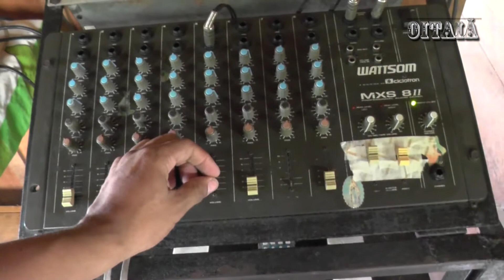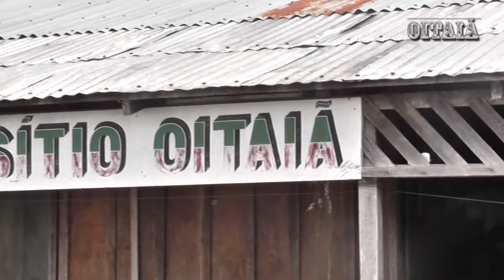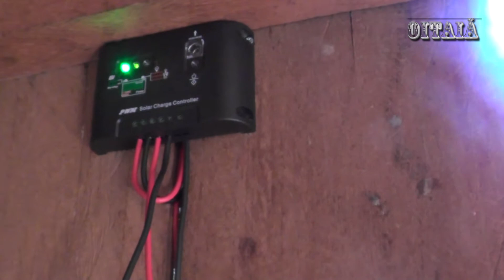Canutama - Sítio Oitaiã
Localizado no rio Mucuim próximo a Canutama de propriedade de família Oitaiã.